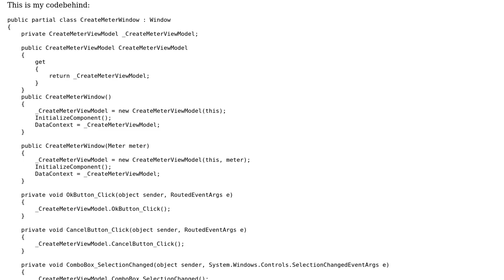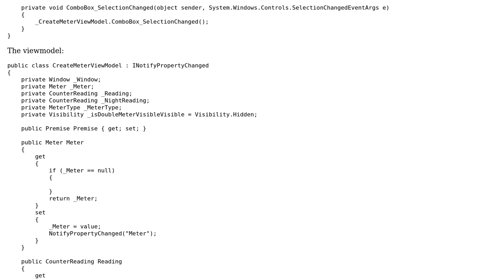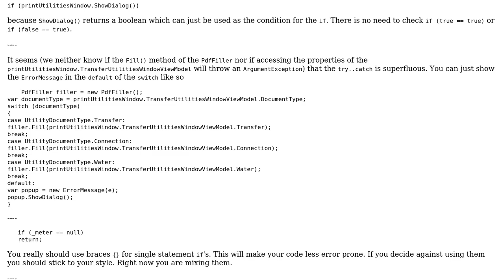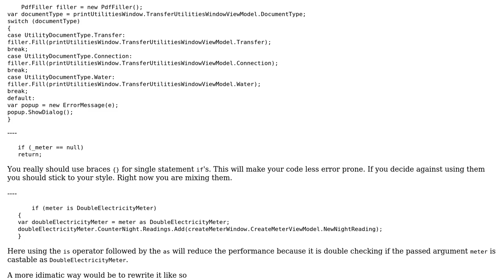Creating and Editing a UtilityMeter (2 Solutions!!)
Creating and Editing a UtilityMeter

With thanks & praise to God, and with thanks to the many people who have made this project possible! | Content (except music & images) licensed under CC BY-SA | Music | Images & others | With thanks to user t3chb0t user Quill user Heslacher user Benjamin Diele and the Stack Exchange Network Trademarks are property of their respective owners. You are responsible for your own actions.